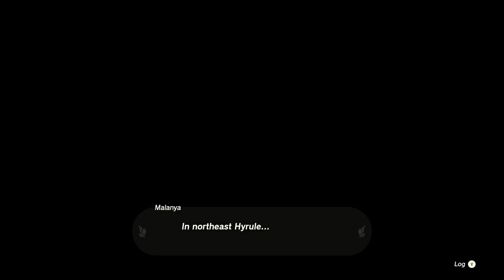Lets Play Tears of the Kingdom - Part 10 - Rito Village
We're on our way to Rito Village! And we will, no matter what, make it this part!!